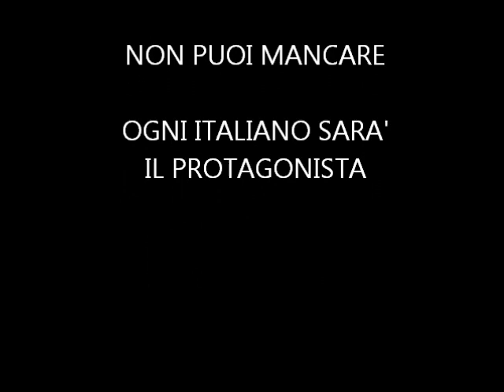LO SPOT DELLA RIVOLUZIONE GENTILE....UN POPOLO IN CAMMINO E IN PACE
TUTTI, OCCUPATI, DISOCCUPATI, BAMBINI, GIOVANI, ADULTI, ANZIANI, MAMME, PAPA', NONNI, FELICI, INFELICI, REALIZZATI, INCOMPIUTI...TUTTI DOBBIAMO BRILLARE DI LUCE PROPRIA E NON DI LUCE RIFLESSA.
L'APPUNTAMENTO CON LA NOSTRA VITA E LA NOSTRA STORIA E' A ROMA IL 17 GIUGNO A PIAZZA MONTECITORIO PER CHIARIRE A TUTTI CHE LA VITA E' NOSTRA E IL FUTURO VOGLIAMO COSTRUIRLO INSIEME A TUTTI I SINDACI D'ITALIA. DIFFONDETE A TUTTI.